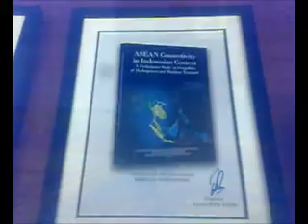"...ASEAN CONNECTIVITY In INDONESIAN CONTEXT..." Kementerian Luar Negeri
"...Liputan Team Redaksi NRM (Nasionalis Rakyat Merdeka) - PENANTRA News : Cupilakn Acara Seminar dan Peluncuran Buku Asean Connectivity In Indonesian Context. Acara ini di selenggarakan di Gd Nusantara Kementerian Luar Negeri RI Jakarta. Pada Tanggal 11 Agustus 2011.